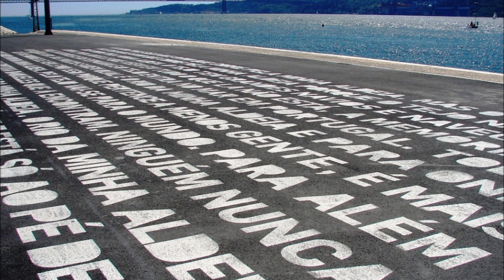Viva_Portugal_poema_de_Felismina_Mealha_Voz_FRCosta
Poema de Felismina Mealha (FM), voz de Fernando Reis Costa (FRC). Ficheiro.mp3 original de FM e FRC. Vídeo de Luis Graça (2012).  Imagem de fundo: o poema de Alberto Caeiro/Fernando Pessoa, "O Tejo é mais belo que o rio que corre pela minha aldeia", grafado na ciclovia Cais do Sodré-Belém. Foto de Luís Graça (25 de abril de 2010).